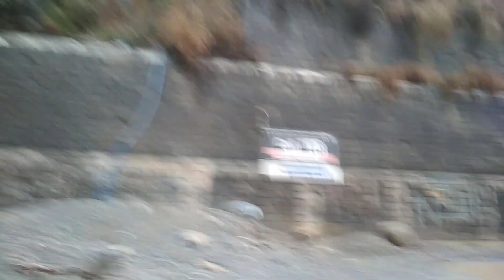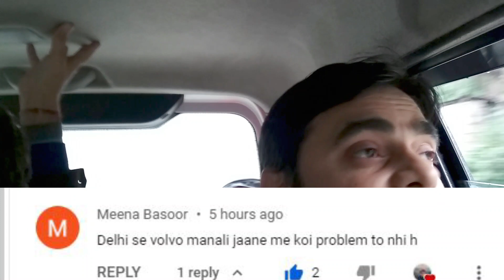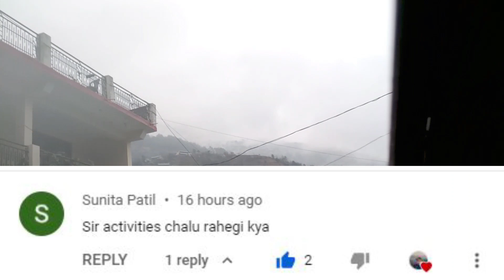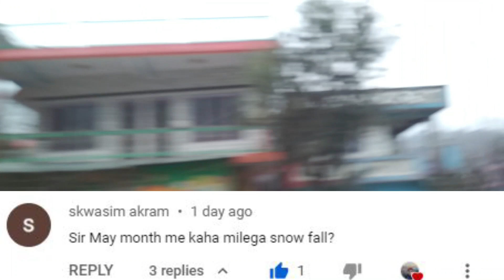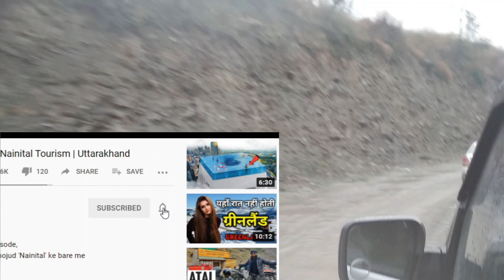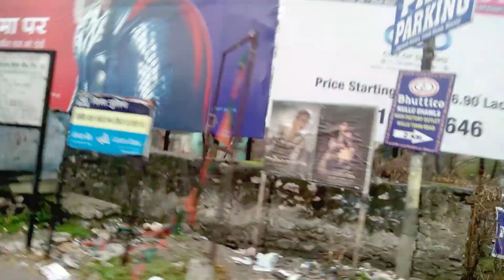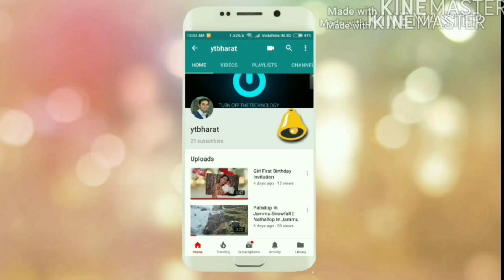How To Travel Himachal Pradesh During Lockdown Jan 2022 ? || Volvo Bus Latest Guidelines For Tourist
How To Travel Himachal Pradesh During Lockdown Jan 2022 || Volvo Bus Latest Guidelines For Tourist ||YTBHARAT
For Manali Shimla Volvo Tour Package Booking Please Call:
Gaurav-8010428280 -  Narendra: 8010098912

For Manali, Shimla,Dalhousie, Dharamshala, , Kashmir, Leh Ladakh
Jaipur, Andaman, Kerala, Nainital Cheap And Best Package Booking Call:
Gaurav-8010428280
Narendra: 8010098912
Company Create My Booking
Himachal News
HP News
HP Cabinet Meeting Decision
Live News Himachal Pradesh
CM Jai Ram Thakur Cabinet Meeting Decision
Live CM Jai Ram Thakur
HP Breaking News
Coronavirus News
Coronavirus News Himachal Pradesh
Corona Curfew News HP Today
Today News Himachal Pradesh
Today CM Jai Ram Thakur News
Jai Ram Thakur Cabinet Meeting